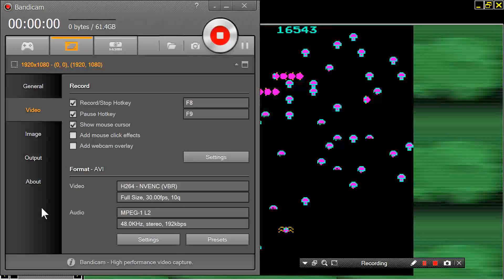ARCADE HACK ASTROPEDE II 2 By Twisty In 2002 FROM CENTIPEDE HOMEBREW HACK BOOTLEG